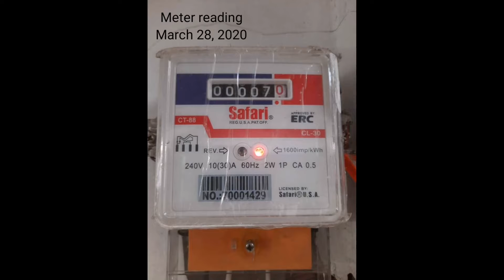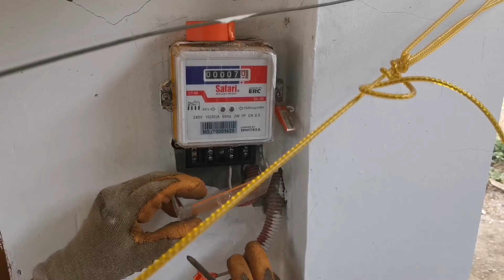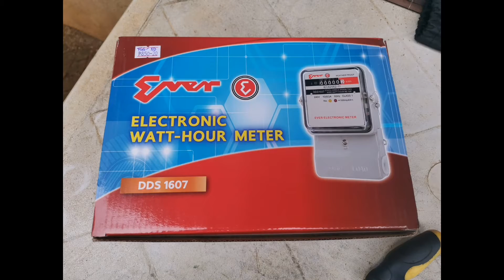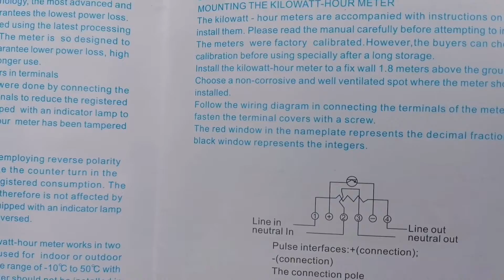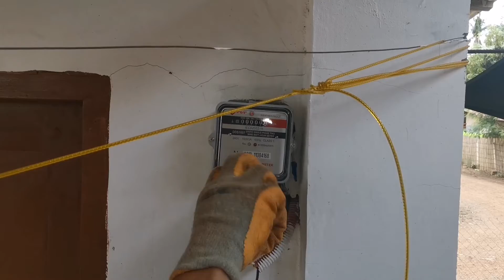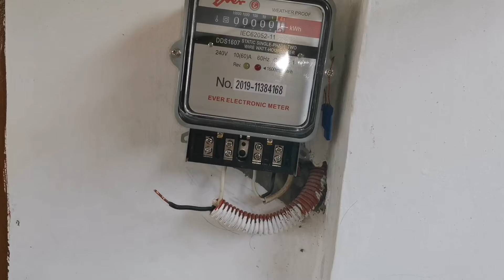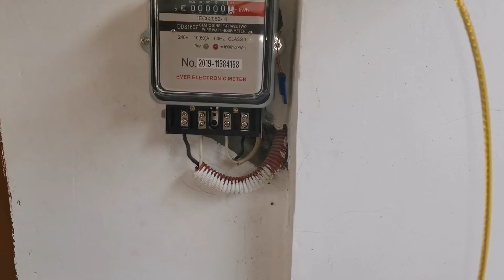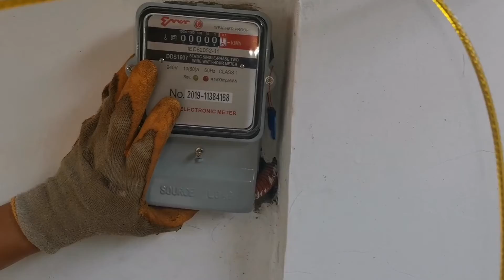Paano mag palit ng sirang submeter